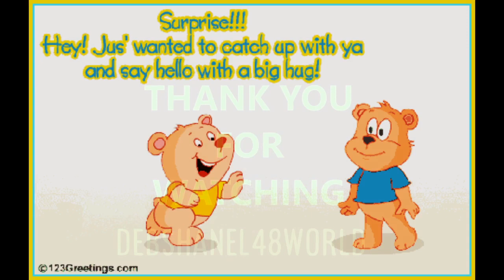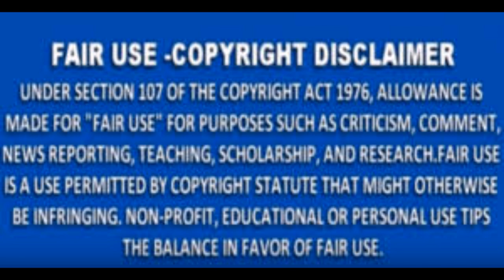Nene Leakes From The RHOA Comes Clean On Who She Felt Stopped One Of Her Money Making Bags Review